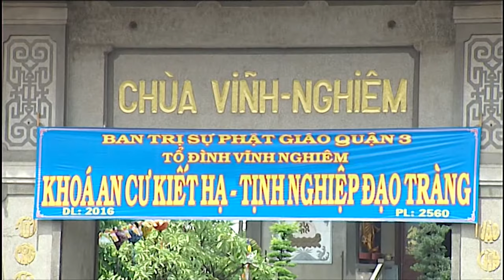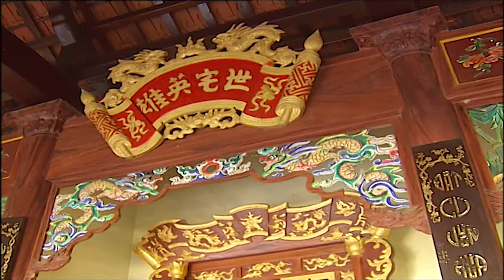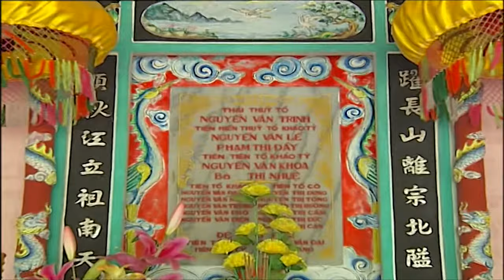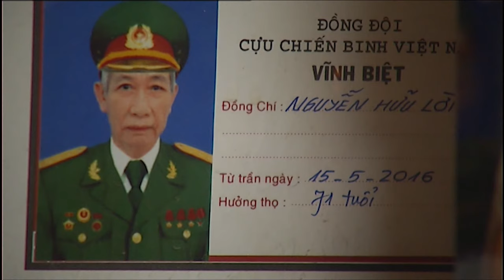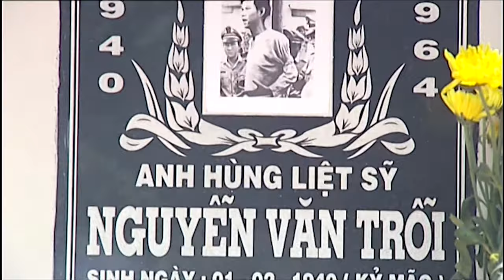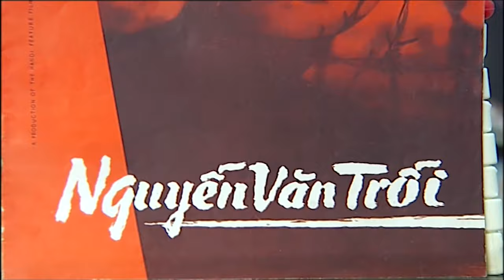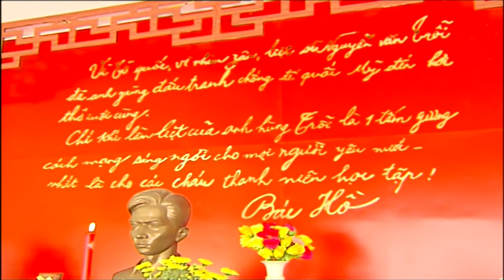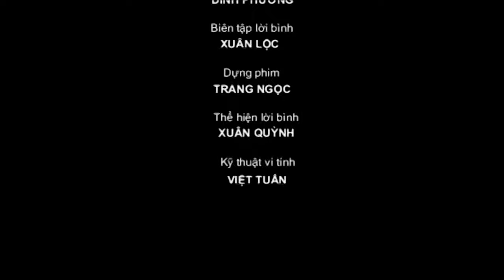PHIM TÀI LIỆU: ANH TRỖI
Đăng ký (Subcrible) ủng hộ kênh này tại đây nhé Xin Cảm Ơn!
ĐÂY LÀ KÊNH YOUTUBE CỦA ĐÀI PT-TH QUẢNG NAM VỚI NỘI DUNG  MANG ĐẾN CHO NGƯỜI XEM CÁC VIDEO DẠY HỌC TRỰC QUAN, ONLINE VÀ CÁC VIDEO VỀ CÁC CHƯƠNG TRÌNH MANG TÍNH GIÁO DỤC NHẰM GIÚP CÁC BẠN HỌC SINH CÓ MỘT KÊNH CÓ THỂ ÔN TẬP KIẾN THỨC VÀ CỦNG LÀ KÊNH CUNG CẤP THÔNG TIN CHÍNH THÔNG VỀ TIN TỨC, THỜI SỰ VÀ CÁC HOẠT ĐỘNG KHÁC TRÊN ĐỊA BÀN QUẢNG NAM. HY VỌNG SẼ ĐEM LẠI CHO NGƯỜI XEM NHỮNG VIDEO CHẤT LƯỢNG VÀ NỘI DUNG TỐT NHẤT.Mời quý khán giả khi ghé qua kênh này hãy bấm chữ ĐĂNG KÝ để ủng hộ kênh củng như xem được những video tốt nhất và hay nhất của kênh. Xin cảm ơn!